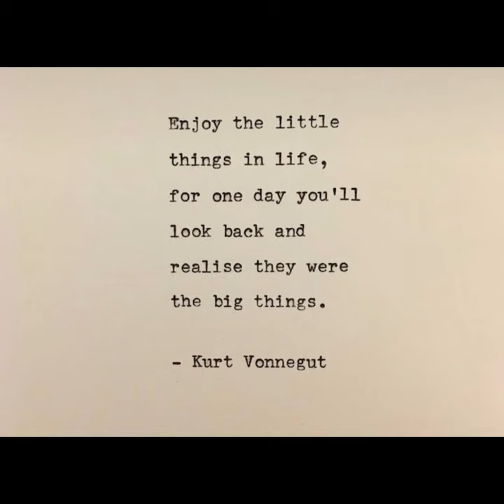Student Council 2022 - 2023 Campaign Video